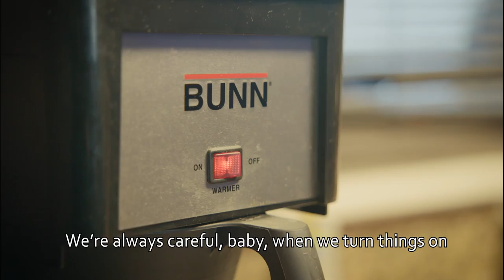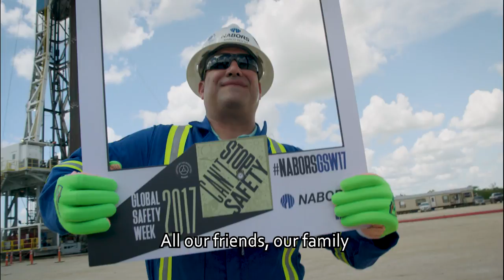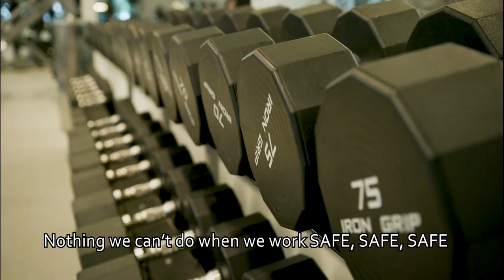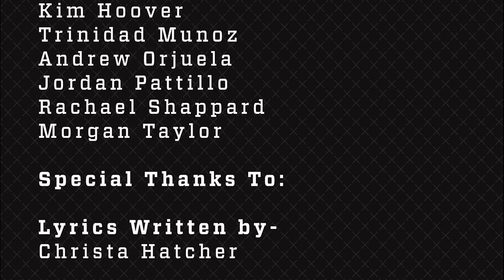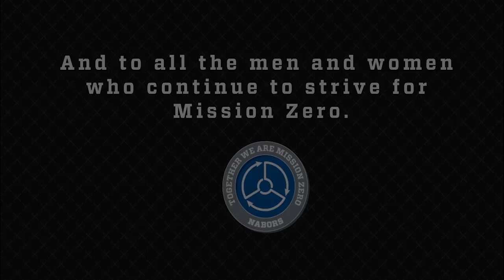Nabors "Can't Stop the Safety" Music Video - English Version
Safety awareness never stops – no matter where you are. Our third annual Global Safety Week music video, “Can’t Stop the Safety,” focuses on family, communication, awareness, responsibility and excellence.